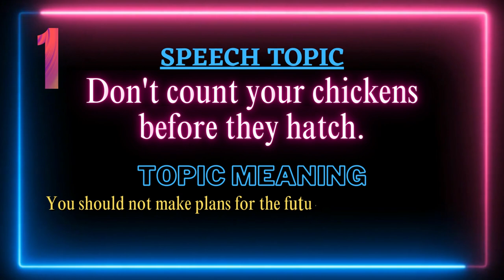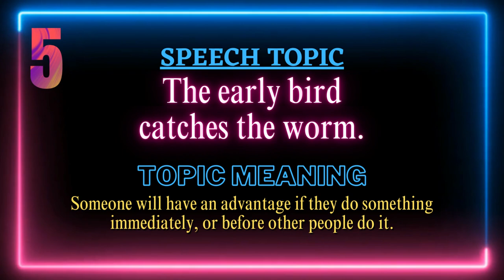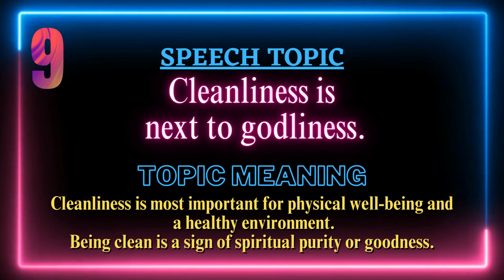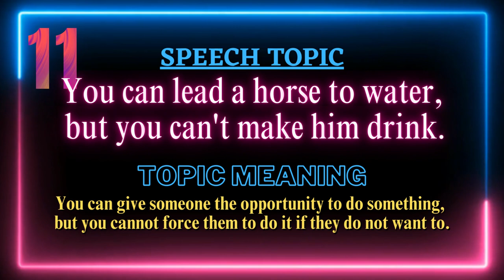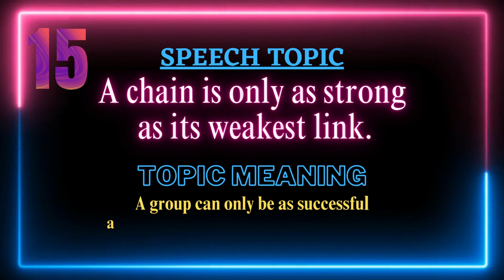Topics for Speech on Proverbs With Meaning /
TIMESTAMP

00:00 - Topics for Speech on Proverb
00:05 - 1st Topic for Speech
00:25 - 2nd Topic for Speech
00:42 - 3rd Topic for Speech
01:00 - 4th Topic for Speech
01:17 - 5th Topic for Speech
01:35 - 6th Topic for Speech
01:53 - 7th Topic for Speech
02:11 - 8th Topic for Speech
02:28 - 9th Topic for Speech
02:45 - 10th Topic for Speech
03:04 - 11th Topic for Speech
03:22 - 12th Topic for Speech
03:40 - 13th Topic for Speech
03:56 - 14th Topic for Speech
04:14 - 15th Topic for Speech

English journey
English fluency
English language
English speaking
English learning
Fluency journey
My fluency journey

How to improve fluency
How to talk fluently in English
How to enhance fluency in English
How can we achieve fluency in 6 months
How can we talk fluently in English
How to be confident while talking in English
How to learn English quickly
How to gain more knowledge regarding English
How can we become a fluent English speaker
موضوعات للخطابة
Теми за изказване
বক্তৃতা জন্য বিষয়
Emner til tale
Kõne teemad
Témata pro řeč
Mga Paksa para sa Pagsasalita
Onderwerpen voor spraak
Temoj por Parolado
Sujets de discours
Puheen aiheita
נושאים לדיבור
Themen für die Rede
Topik Pidato
Θέματα για Ομιλία
Argomenti per il discorso
연설 주제
スピーチのトピック
Topik untuk Ucapan
Runas tēmas
പ്രസംഗ വിഷയങ്ങൾ
भाषणासाठी विषय
Tematy do przemówienia
Emner for tale
Темы для выступления
Tópicos para discurso
Subiecte pentru vorbire
Témy pre reč
Teme za govor
Temas para el discurso
Konuşma Konuları
பேச்சுக்கான தலைப்புகள்
หัวข้อสำหรับการพูด
تقریر کے عنوانات
Chủ đề cho bài phát biểu
Мавзӯъҳо барои суханронӣ
ప్రసంగం కోసం అంశాలు
Ämnen för tal
Tema për të folur
Теми для виступу
Onderwerpe vir Spraak
演讲主题
Nitq üçün mövzular
Sughjetti per u discorsu
ભાષણ માટે વિષયો
თემები მეტყველებისთვის
भाषण के लिए विषय
Ábhair le haghaidh Urlabhra
Témák a beszédhez
Argumenta ad Orationem
Mijarên ji bo axaftinê
ಭಾಷಣಕ್ಕಾಗಿ ವಿಷಯಗಳು
ຫົວຂໍ້ສໍາລັບການປາກເວົ້າ
မိန့်ခွန်းအတွက် အကြောင်းအရာများ
Үг хэлэх сэдвүүд
تقرير لاءِ موضوع
موضوعاتی برای گفتار
කථනය සඳහා මාතෘකා
טעמעס פֿאַר רייד
Awọn koko-ọrọ fun Ọrọ
Mawduucyada Hadalka
Misoro Yekutaura
Izihloko Zenkulumo
Efni fyrir ræðu
Nutq uchun mavzular
Pynciau ar gyfer Llefaru
Underwerpen foar spraak
Խոսքի համար նախատեսված թեմաներ
Isiokwu maka Okwu
Kalbos temos

About Us:
Joe's CONCEPT Vlogs is an educational YouTube channel.
Category : Educational